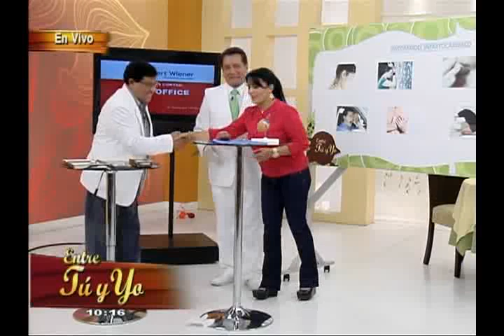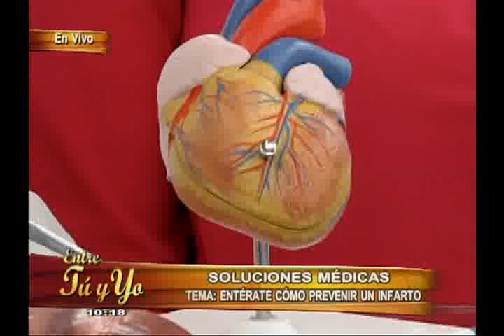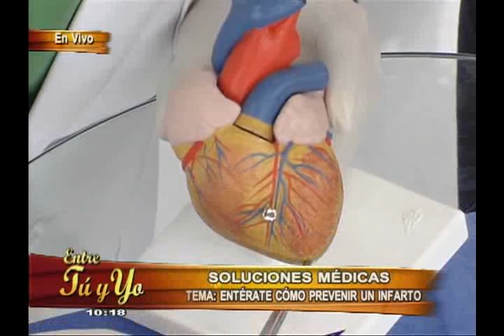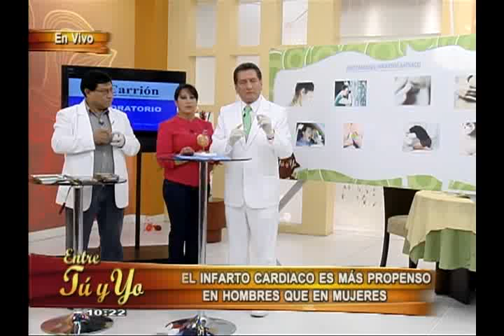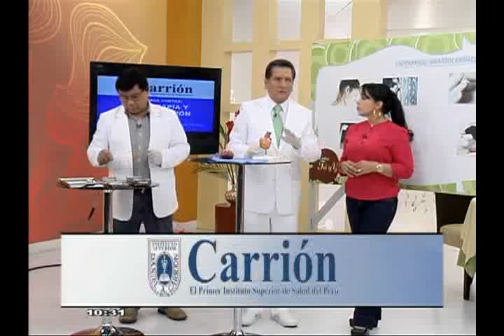Hombres son más propensos a infartos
Uno de cada 10 hombres y una de cada 17 mujeres pueden sufrir de infarto. Esta es la información que nos entrega el Dr. Luis Rubio, en la secuencia Soluciones Médicas del programa Entre Tú y Yo.